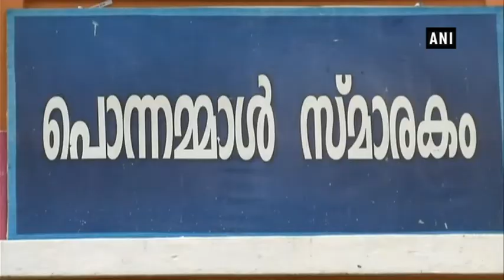Seva Bharati, CPI(M) cadre provide services for relief across flood-hit Kerala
Trivandrum/Kumily/Palakkad (Kerala), Aug 19 (ANI): Seva Bharati, a unit of Rashtriya Swayamsevak Sangh (RSS) and Communist Party of India (Marxist) cadres has been carrying out rescue and relief operations across the state of Kerala. Seva Bharati opened relief camps across Kerala mainly in Aluva and Chengannoor areas. They also started collection centers across the state. They collect and further distribute collections from people. Relief material such as food materials, dress, blankets and drinking water are being supplied by the people. Hundreds of volunteers are engaged in rescue operations and attending relief camps and collection centers across the state. CPI(M) cadres, along with Nemmara MLA K Babu, are carrying out rescue and relief operations in Palakkad. They are providing relief measure to 35 Nelliampathy Kada Tribes rescued from land slide area. They are now sheltered at government high school in Nemmara. 357 people have lost their lives in the flood so far, with over two lakh people in relief camps.